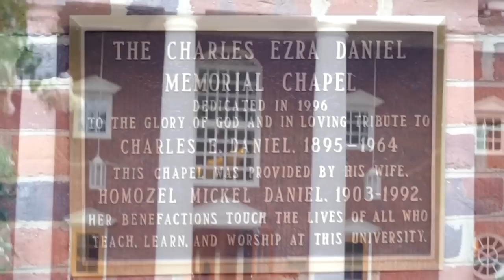Kaitlyn and Josh - Full Wedding Ceremony - Furman University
Kaitlyn and Josh were married at Furman University in the Charles Ezra Daniel Memorial Chapel, a beautiful location, surrounded by fountains and gardens. This video of their ceremony begins with the entrance of the family, and ends with their exits. It was shot in HD format.